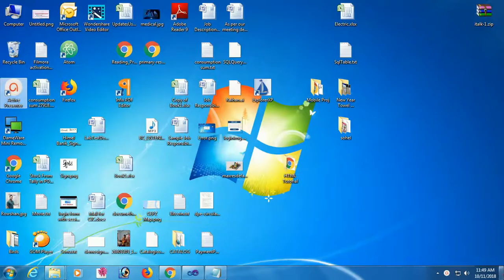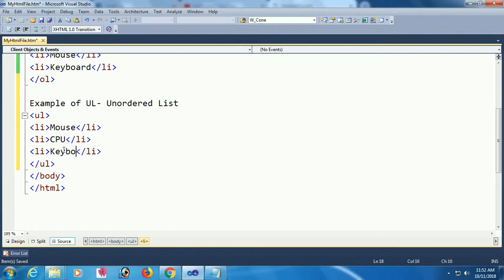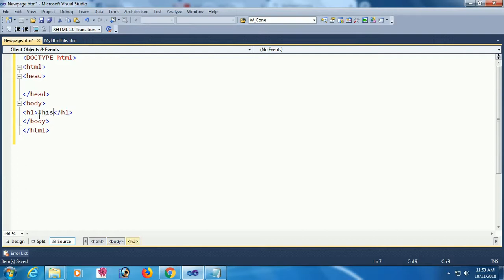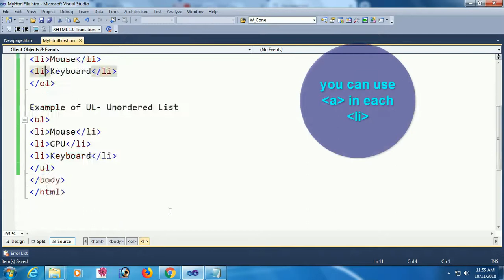ol and ul in html | HTML Tutorial 8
This video is how to use ol ordered list and ul unordered list in html. add multiple list items within ol in html. add multiple list items within ul in html. create link with list item in ol or ul in html.

ol can be numerical or alphabetical in list items li.
ul unordered list which display bullets in list items.

HTML stands for hypertext markup language use to create web page or web application which are viewed in web browser. but only HTML is not enough to develop a smart website. its need CSS and javascript too. in this playlist I have included HTML, CSS and little bit javascript so that you can create a smart website after watching this tutorial from beginning to ending.

The main topics of this channel are c#.net, asp.net, WCF, sql server, crystal report, RDLC report, HTML, CSS, javascript, Android etc.
Please leave any suggestions for future tutorials in the comment section below.